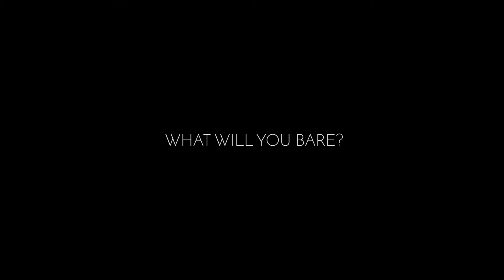J'Adore Adorn - Behind The Scenes - Portugal Photo Shoot feat. Amy Neville